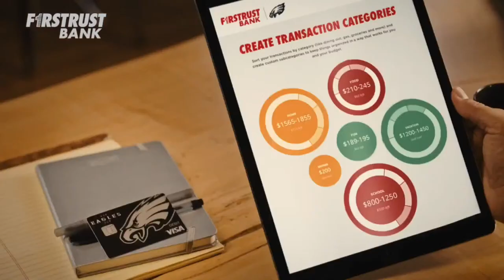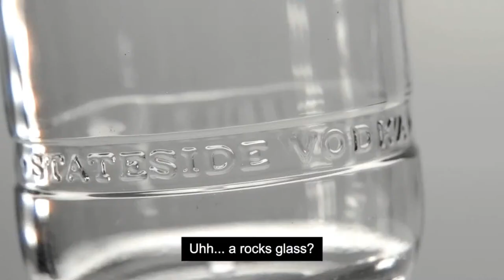Merrill Reese & Craig Carton | The National Football Show with Dan Sileo | Friday Nov. 26th, 2021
NFL: Two great guests joining the show on a Football Friday. Eagles legend and voice of the team Merrill Reese will join, and Craig Carton, WFAN Afternoon host will join as well. Dan Sileo is live on a Friday edition of The National Football Show!